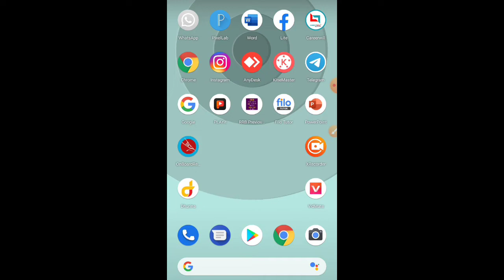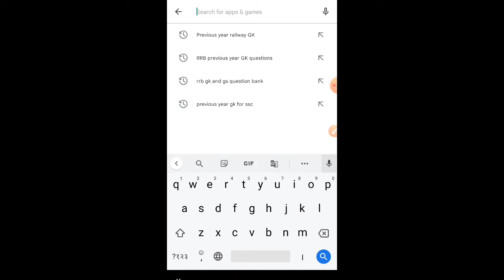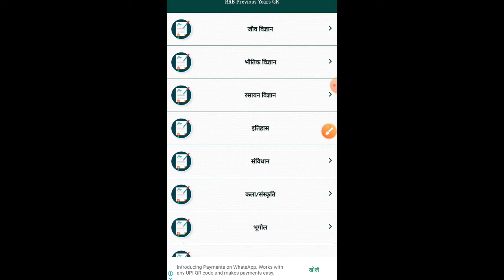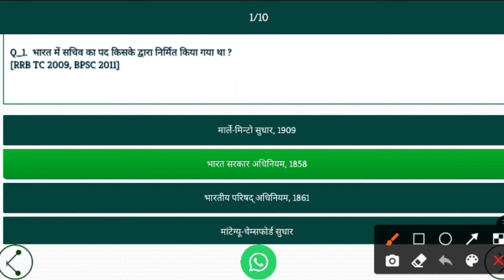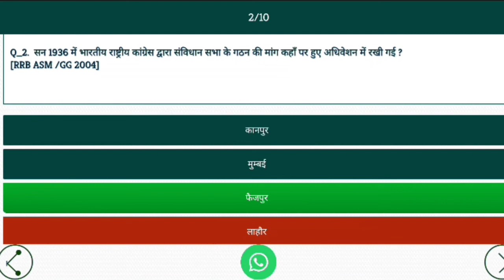How To Make Education Video On Mobile|Education Video Kaise Banaye |Gk Video Mobile Se Kaise Banaye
My Gadgets :-

० My Stylus Pen { Touch Pen }

० My Mic Boya M1

My Normal Mic

० Pentab Wacom CTL 472

• Pentab Wacom CTL 672

० My Laptop

Your Quries
how to make educational video for youtube
how to make video with notes
pdf se education video kaise banaye
how to make education video with pdf
bina question type kiye gk video kaise banaye
mobile se education video kaise banaye
mobile se gk video kaise banate hai
mobile se pdf kaise banate hai
how to create pdf on mobile phone
mobile se pdf notes kaise banate hai
how to make maths video for youtube on mobile
youtube channeel ke like mobile se maths video kaise banaye
how to make reasoning video on mobile
mobile se gk gs ka video kaise banate hai
gk gs ka pdf kaise banate hai
maths ka pdf kaise banate hai
maths equation ka pdf kaise banaye
how to write maths pdf on mobile
mobile par maths pdf kaise banaye
best mobile whiteboard for online teaching
myviewboard se education video kaise banaye
myviewboard tutorial in hindi
metamoji notes se education video kaise banaye
best whiteboard app for teachers
metamoji notes full tutorial in hindi